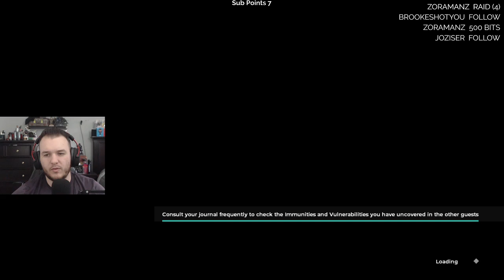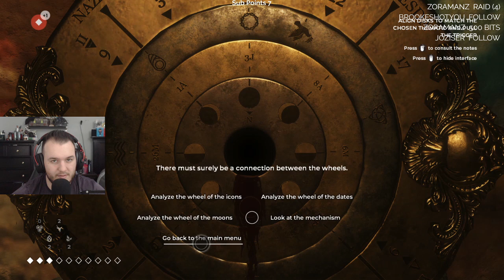The Council Walkthrough Gameplay - Let's Play - Part 8